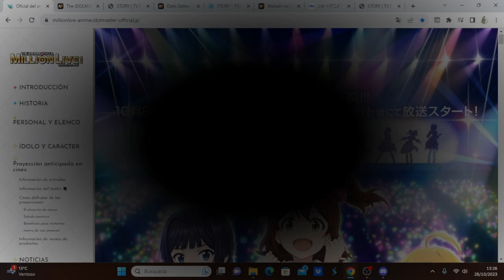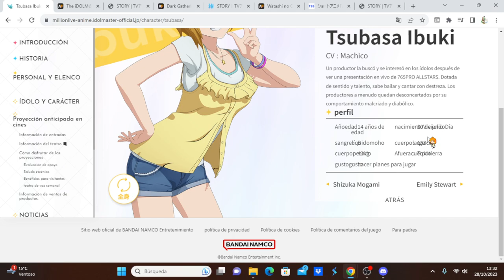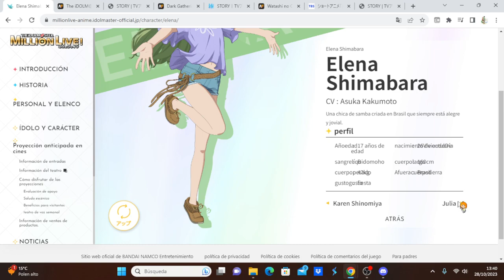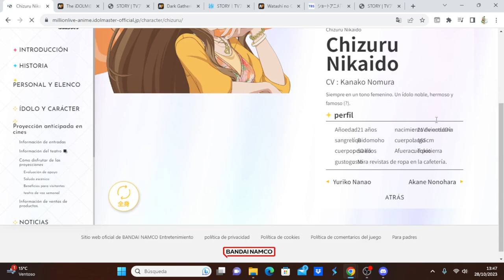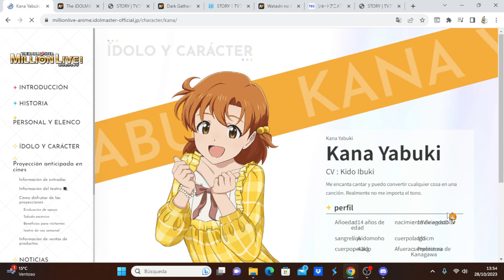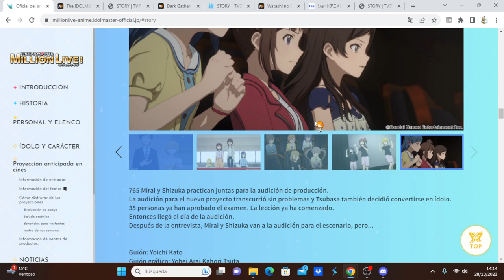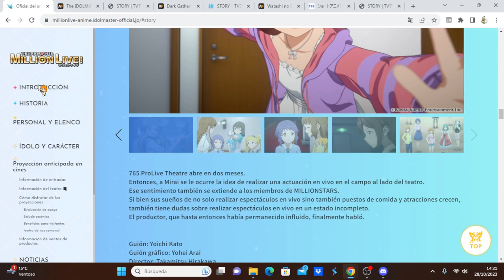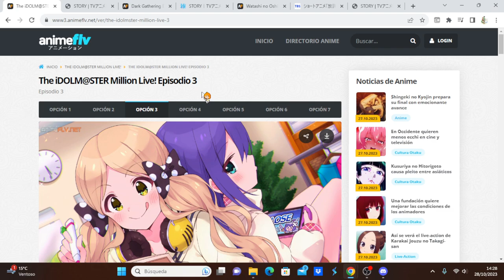The iDOLM@STER Million Live! comentando avance del capítulo 4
Anime Opening and Ending: The iDOLM@STER Million Live!